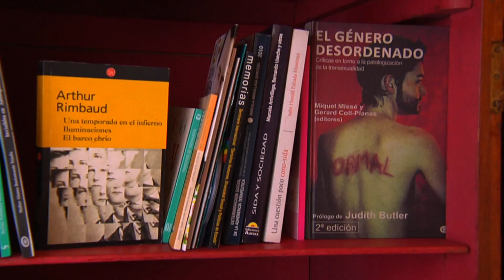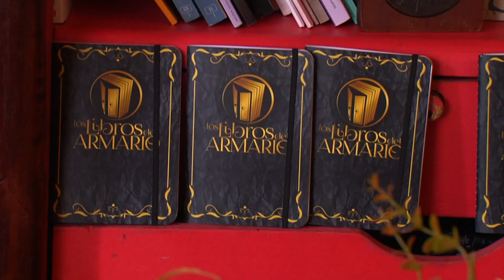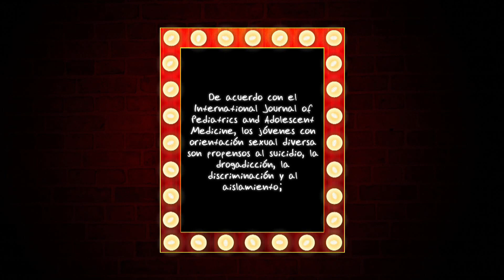Espacios juveniles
La comunidad LGTBI juvenil realiza diversas iniciativas y espacios de diversión, aprendizaje y conocimiento por su comunidad. Así lo demuestra grupos como;  gadejo, prisma lago y libros del armario, conozca estos grupos juveniles y sus ideas que los mantienen unidos y con un sentido de pertenencia por su comunidad.